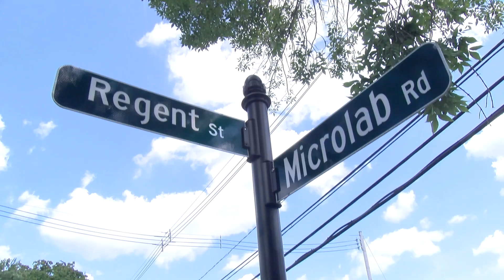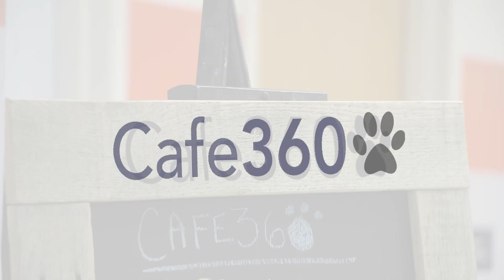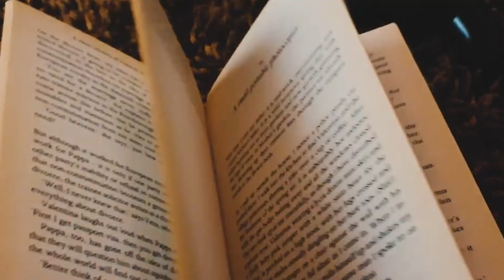A360 News Season 7 Episode 33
Enjoy the long weekend!